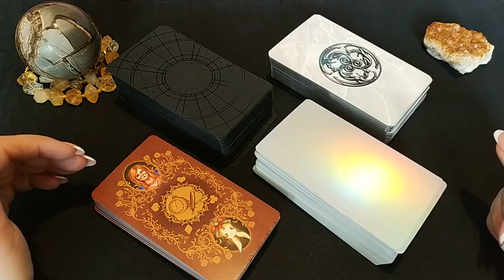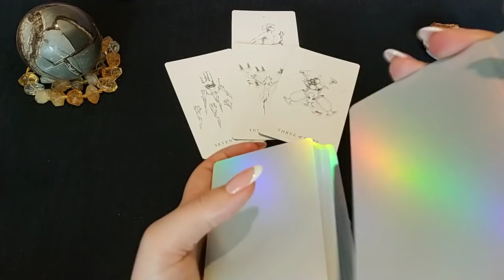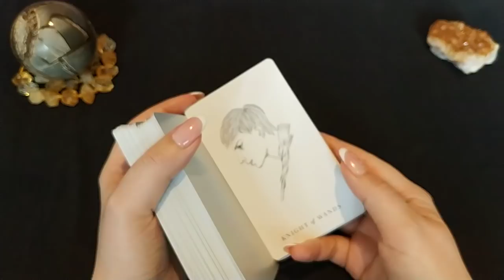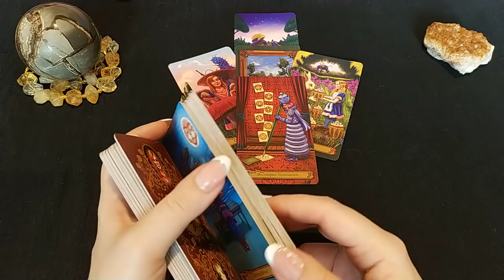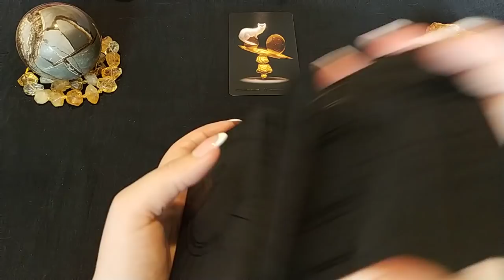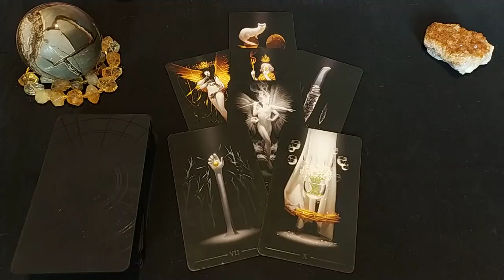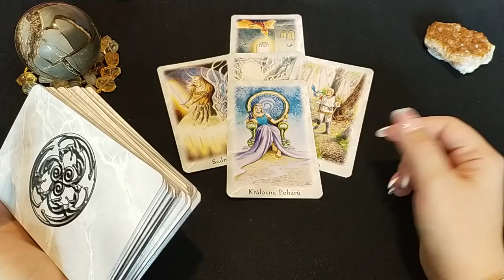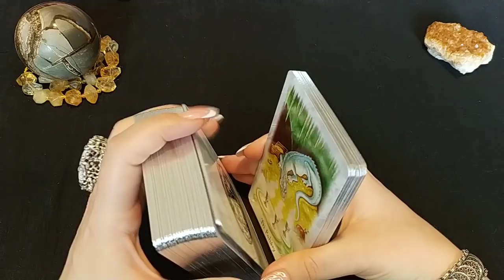Он уже бывший или что-то ещё будет? Как будут развиваться отношения? Общий расклад.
Бывает так, что не совсем ясно - человек уже перешёл в разряд бывших или у вас есть будущее? Как его воспринимать? Как он (она) воспринимает Вас? Ответ дадут Таро!